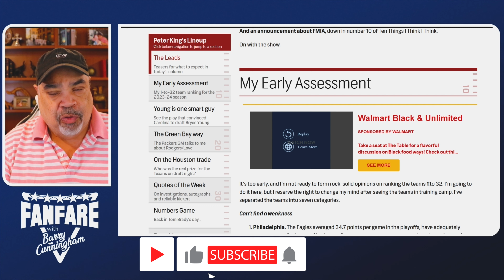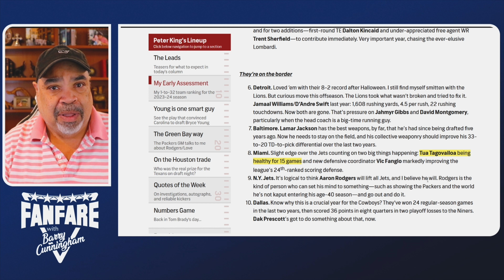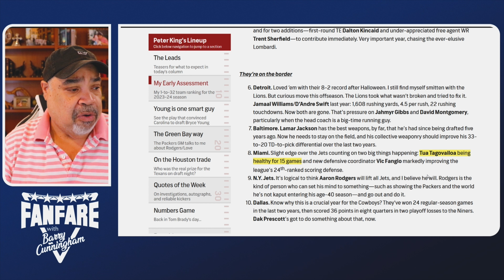NFL News : Peter King - NBC Sports Lists His Power Rankings For 2023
King, shares his 2023 NFL off-season Power Rankings

40 year NFL  broadcast legend, Peter King lists his 2023 NFL offseason power rankings in this week’s edition of Football Morning in America

▶Mailing Address:
Barry Cunningham
Fanfare Media
160 W. Camino Real
Unit 739